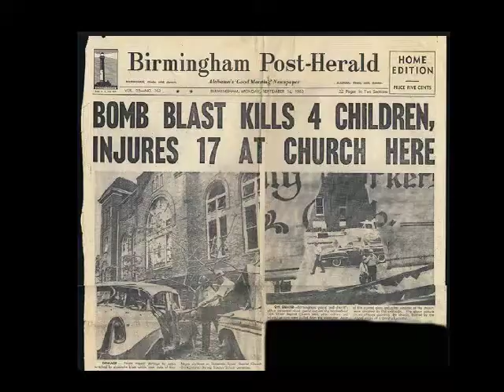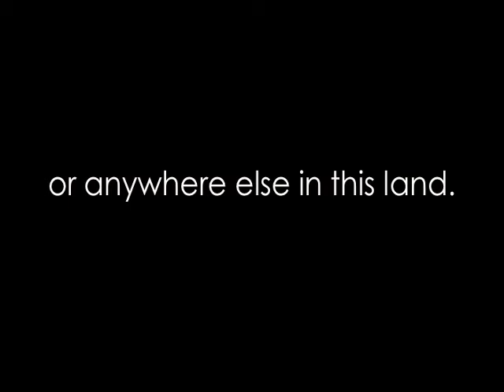What Was That Sound I Heard (a song by Samm Bennett)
In memory of the victims of the September 15, 1963 bombing of the 16th Street Baptist Church in Birmingham, Alabama.